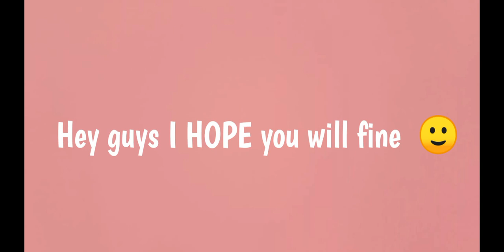Dung Duang Haruetai | Full Cast and & Name | & Real Ages | upcoming Thai Drama | Latest Drama News